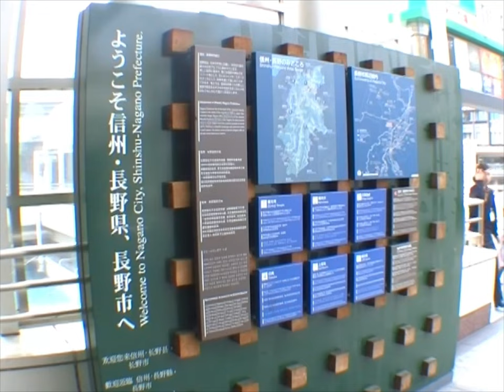ビデオ整理箱① 長野駅2011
ビデオカメラの片隅にあったデータ
もう一世代前の長野駅の頃はビデオカメラが手に入らなかった